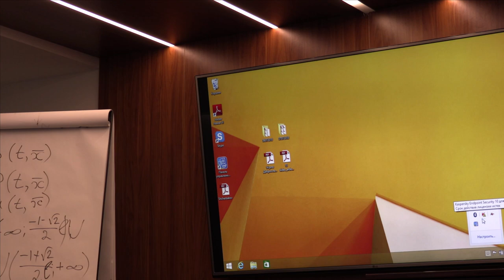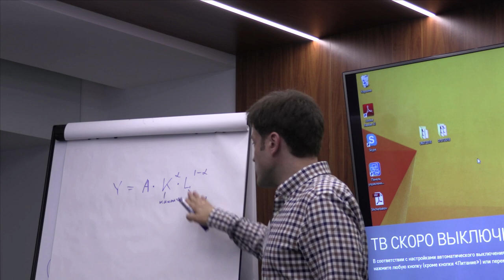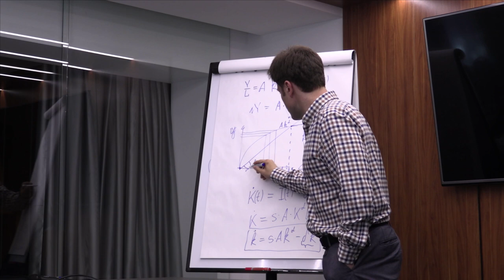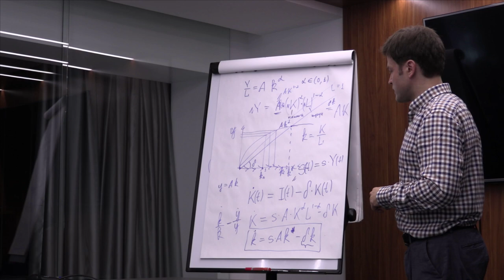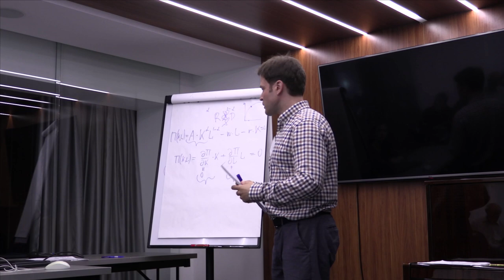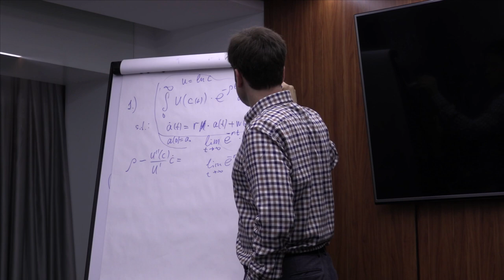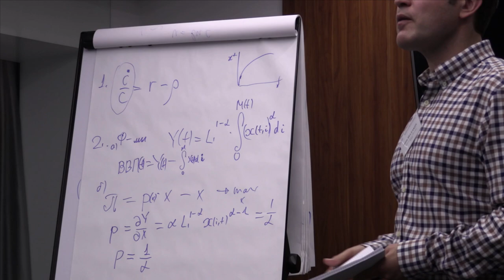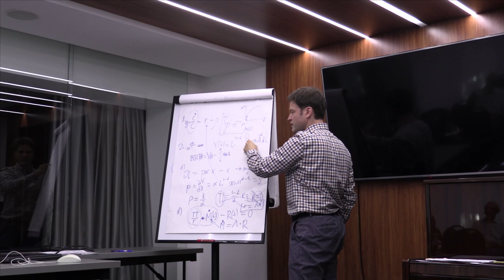35 Антон Беляков. 1/2 лекция. Эндогенный экономический рост.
Беляков А.О. (МГУ им. М.В. Ломоносова) Основные модели новой теории эндогенного экономического роста. (Ru) Лекция. 2018 г. Суздаль